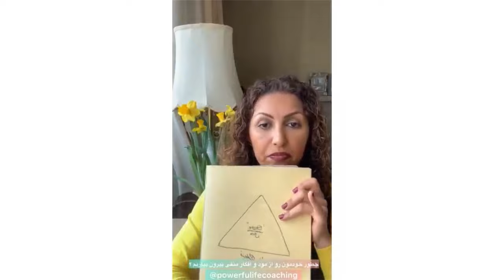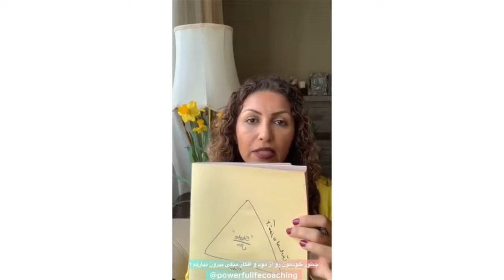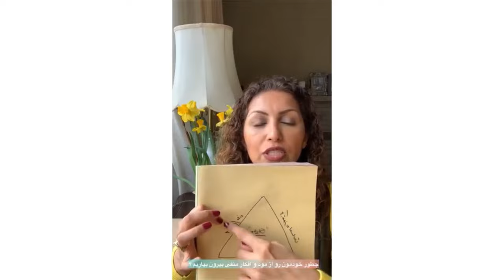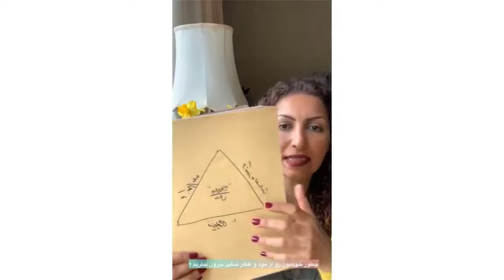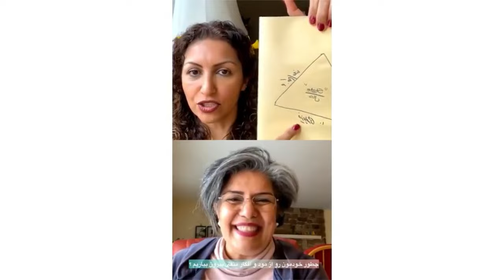مثلث احساسات چیه؟ با افکار فلج کننده و نشخوار فکری چه کنیم؟